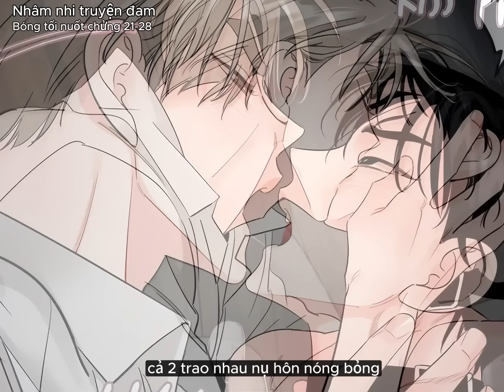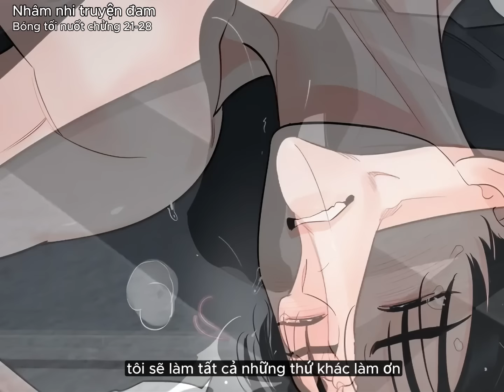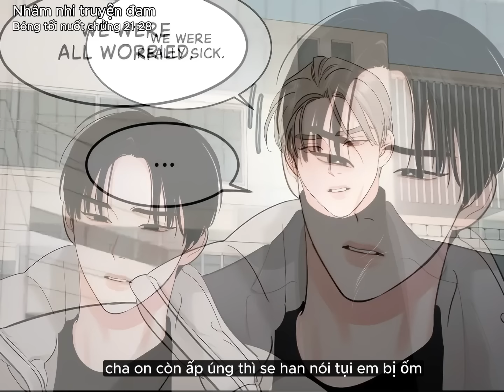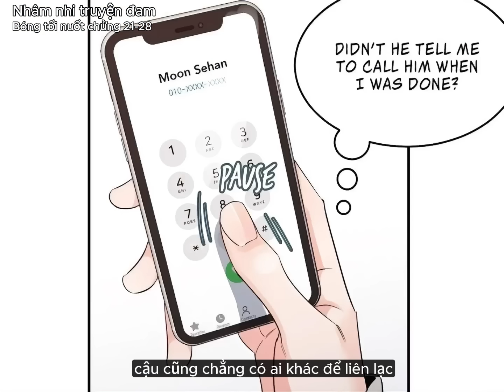Chap 21-28, hết phần 1 || Bóng tối nuốt chửng || Review truyện tranh đam mỹ.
Chap 21-28 || Bóng tối nuốt chửng